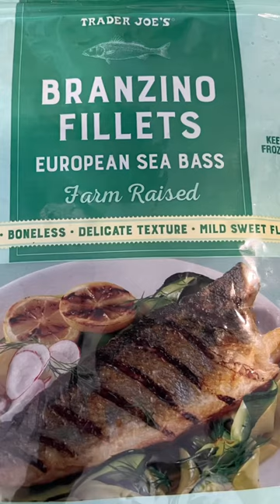🍱BRANZINO FILLETS + Broccoli~~